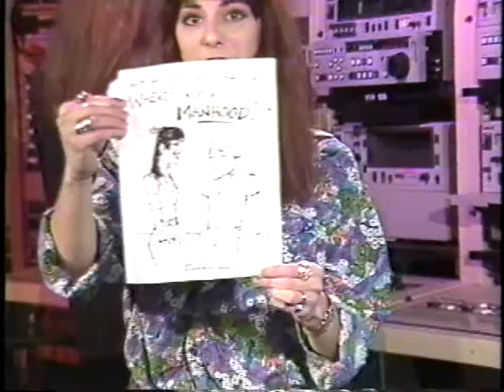Illustrations by Emmanuel Lopez - Interviews 1986 to 1991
Award-winning Illustrator, Movie Blogger, Author and Motivational Speaker Emmanuel Lopez!